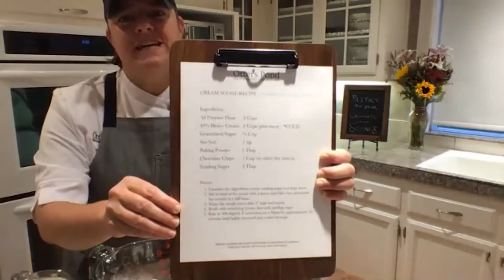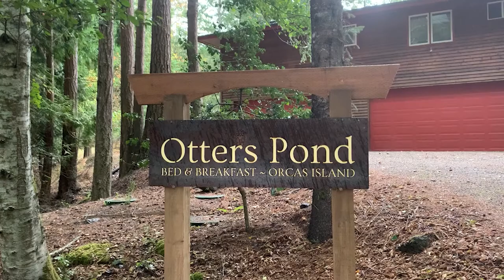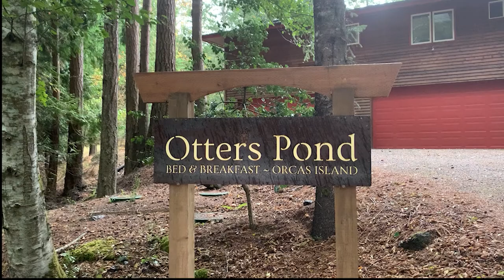Scone Baking Lesson with Otters Pond B&B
Bake with Otters Pond B&B and discover this quaint gem on Orcas Island. Enjoy these delicious chocolate chip scones and follow along with this easy, step-by-step recipe - direct from the San Juan Islands.

Find more virtual baking classes and events